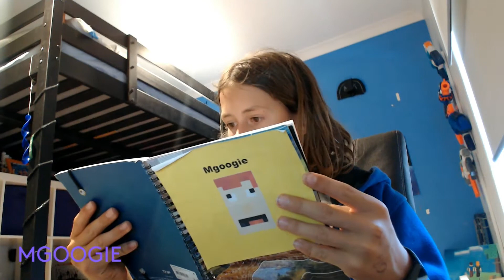Different types of youtubers...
Here are some of the YouTubers out there.